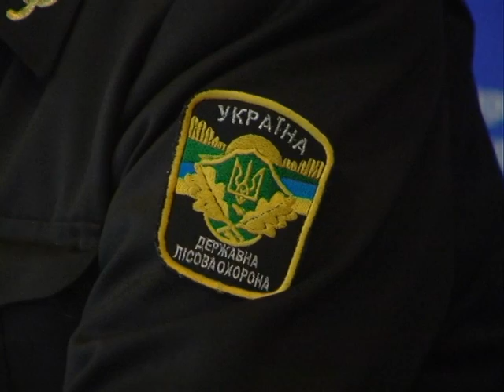На Рівненщині почастішали пожежі